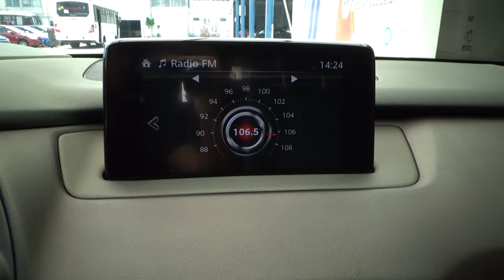Mazda / CX-9 / 2017 - 9999